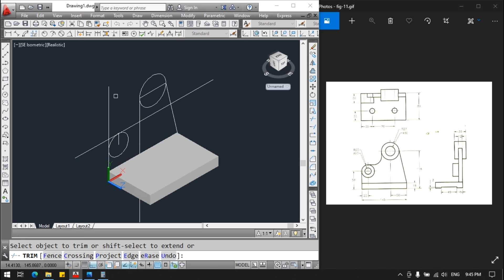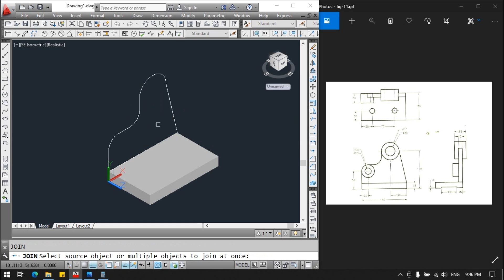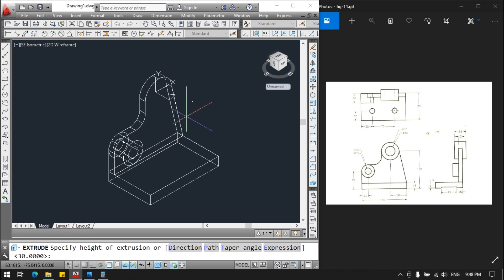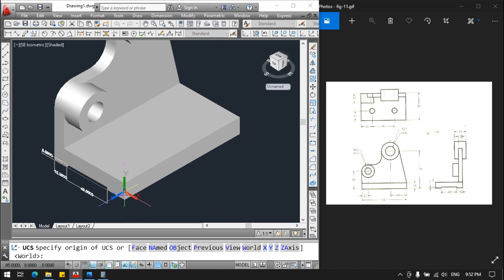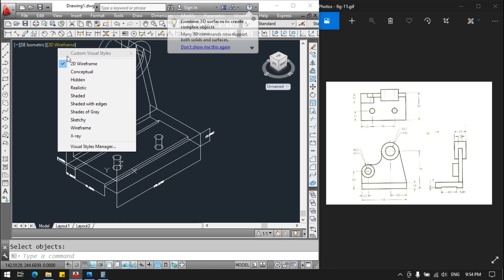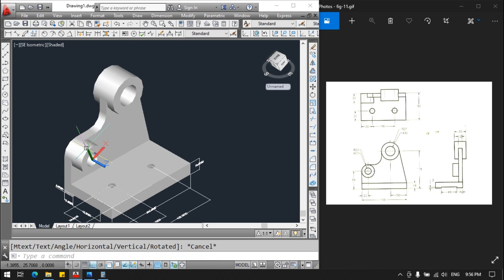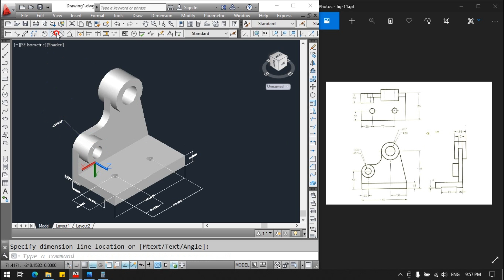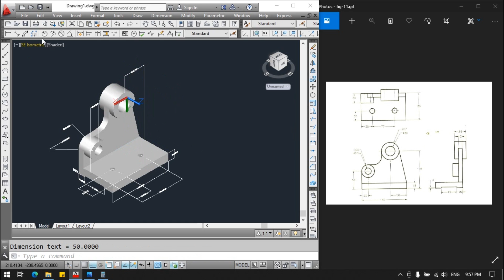AutoCAD 3D Model Example 15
Hello,